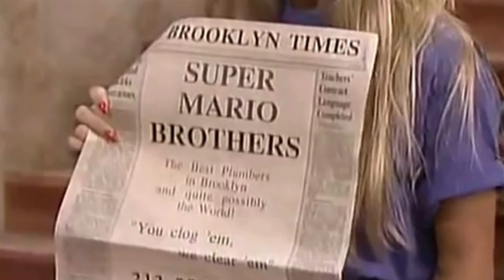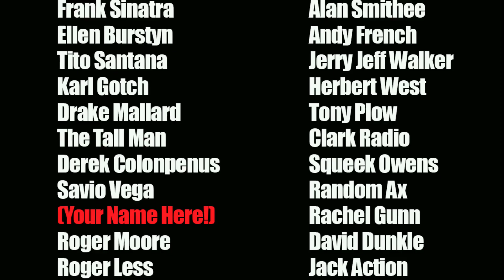Super Mario Bros Super Show: Birdo Kidnaps Toad and The Gang Gets Sloppy - Sewer Surfin’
A look back at the very first episode of The Super Mario Bros Super Show, with special guest Nicole Eggert!